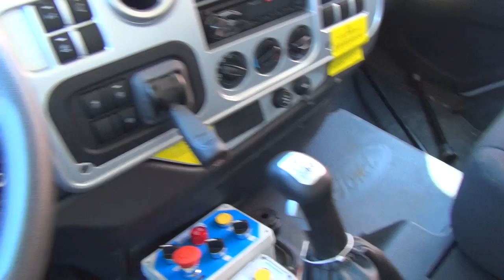Ford Trucks 1833D DC Euro 6 Dustcart Truck (2017) Exterior and Interior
2017 Ford 1833 D DC Euro 6 Dustcart Truck seen from outside and inside. The vehicle has 9 liter, (8974 ccm), Ecotorq Euro 6 engine, 243 kW (330 hp) at 1900 rpm. Max torque 1900 Nm at 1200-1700 rpm. Bore*stroke 115x144 mm. Compression 17.6:1. Oil in the engine 30 liters. Cooling liquid 35 liters. Wheel formula 4x2. Day Cab. Wheelbase 3800 mm. Transmission is 430 mm single disc, 9-gear manual ZF 9S1310. Transmission number (1-9 th gear) (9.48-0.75). Steering ruler Hitachi. Width of chassis profiles in carriage 7 mm, strengthened profile. Chassis sturdiness 355 MPa. Front suspension mechanic, parabolic leaf shock absorbers. Rear suspension multileaf shock absorbers. Axes - single transmission. Transmission number 4.63. Tires 315/80 R22.5. Steel alloy wheels   22.5 x 9. Brakes 410x200 - front and rear. Brake system two-circle brake system 2-Cam. Pneumatic block with built-in oil  separator and heater. Max power of motor brake 220 kW (in the engine). Battery is 24V 2x12 V 150 Ah. Alternator/Starter 130 A/6.5 kW. Fuel tank is 315 liters, aluminium. Ad Blue tank is 55 liters.

The truck was presented at Truck Expo 2017, Lesnovo, Bulgaria, June 1-3 2017.